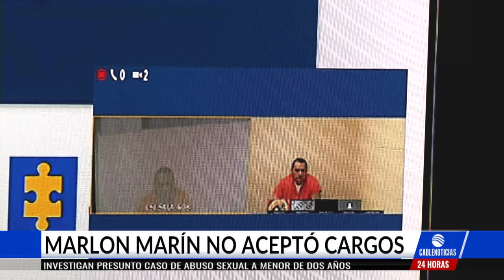Marlon Marín se declaró inocente en proceso por contratos del posconflicto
En la audiencia Marlon Marín, sobrino del exlíder guerrillero, Iván Márquez se declaró inocente en la audiencia virtual que se adelantó este jueves para pa imputación de cargos por los delitos de concierto para delinquir agravado con fines de enriquecimiento ilícito.